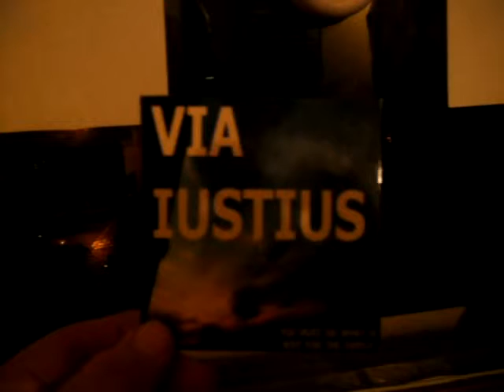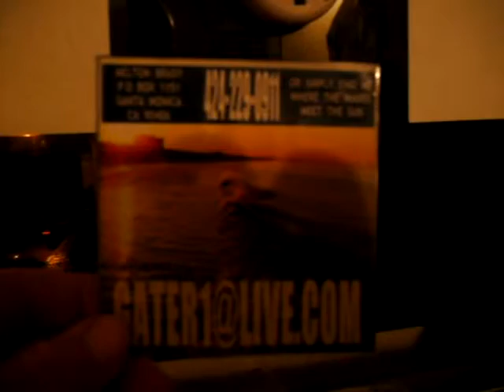HOE TH12 2010F19TCB612 18 10STICKWITHUSYOULLGOPLACES39MB zpsc27a8612